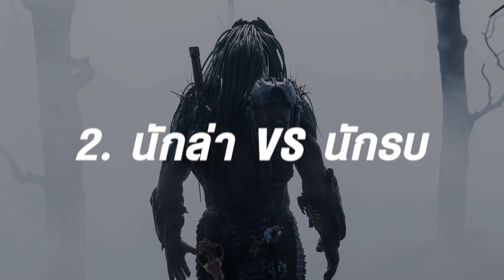5 จุดเด่น หนังตระกูล PREDATOR กี่ภาคก็แบบนี้ !!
5 จุดเด่น หนังตระกูล Predator  ไม่ว่าทำกี่ภาค ก็มีแบบนี้ จะมีจุดไหนบ้าง มาดูกัน !!
Fanpage  : ห้องดูหนัง MoviesRoom